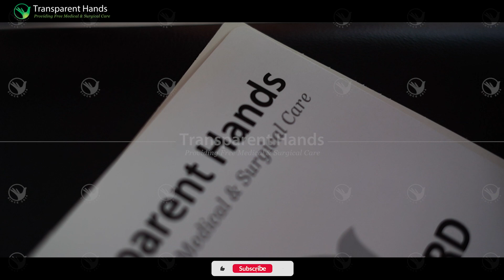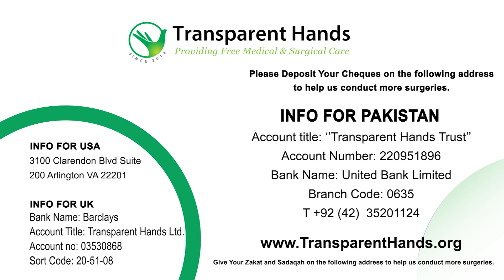You Helped Zakir Hussain to Regain Mobility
Zakir Hussain, a 57-year-old resident of Lahore, suffered from diabetes and developed a foot infection six months ago. His foot became inflamed, and he went to the doctor for a check-up. The doctor just prescribed symptomatic treatment. With time, his inflammation became worse and progressed to gangrene. He was taken to a specialized care facility, where his left leg was amputated.

The doctor advised getting a prosthetic leg to regain his mobility and independence. He eagerly awaited an artificial leg that would allow him to walk again and regain his independence. However, he could not afford to pay for it due to financial constraints.

He reached out to Transparent Hands, and we registered his case. Under the supervision of Dr. Khalid at Hope Rehabilitation Centre, his left above-knee prosthesis was fixed on 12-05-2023. He was overjoyed to be able to walk again after receiving an artificial leg.

The transformation that Zakir underwent was truly extraordinary, evoking a profound emotional response. As the sole breadwinner of his family, Zakir shouldered a heavy burden of responsibilities, despite his young age. The left leg prosthesis was a turning point in his life, aiding him in fulfilling his duties with newfound ease and efficiency.

Before receiving the prosthetic leg, Zakir's physical limitations hindered his ability to work effectively and provide for his family. He often relied on the assistance of others, which not only compromised his independence but also placed additional strain on those around him. However, with the aid of the left leg prosthesis, he regained the ability to move freely and independently. Zakir's gratitude towards the compassionate donors who made this incredible transformation possible was indescribable.